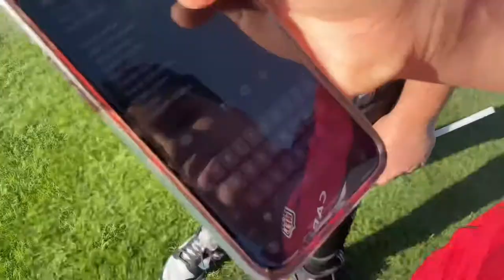Arizona Cardinals Draft Party Vlog! I made it on TV!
I do Arizona cardinals and phoenix suns content as well as coverage on the NFL and NBA reactions and Vlogs.